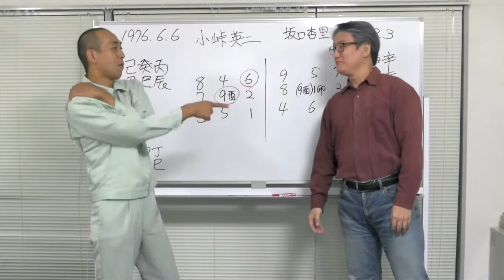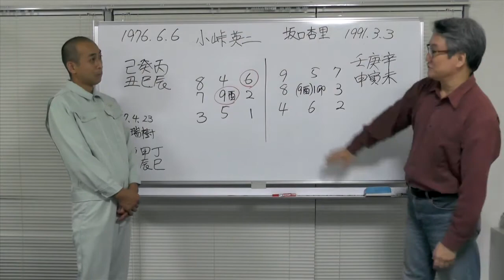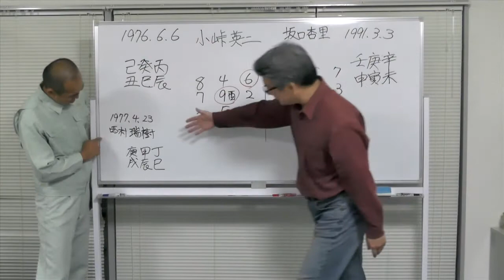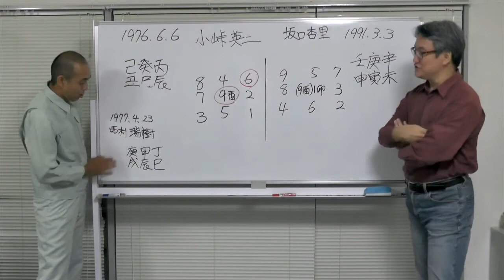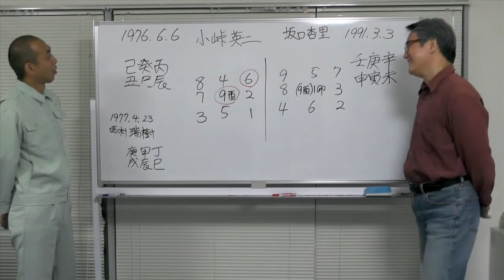緊急!バイきんぐ小峠さんと坂口杏里さんの相性を占う!!【うらない君とうれない君】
本日は【うらない君とうれない君】がケセバ研究所の時間をジャック！
今話題の二人、バイきんぐ小峠英二さんと坂口杏里さんの相性を占います。
大石先生はかつてバイきんぐさんと一緒に番組をやっていたので、忌憚の無いコメントが飛び出す！？

【うらない君とうれない君】は毎日AM6:30頃更新！